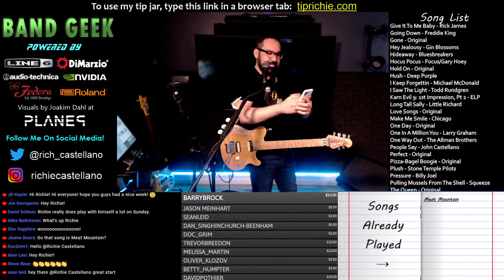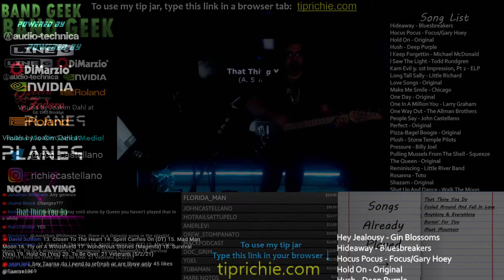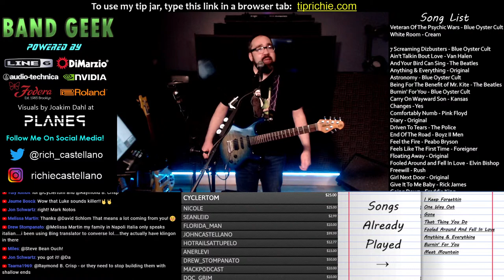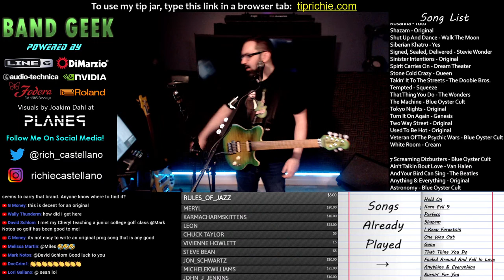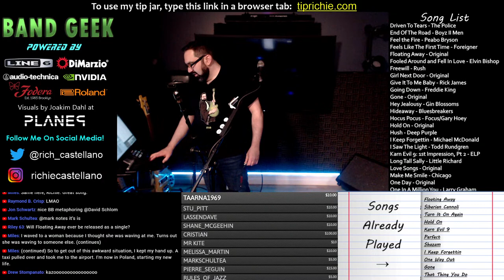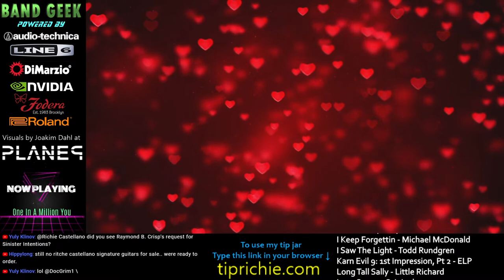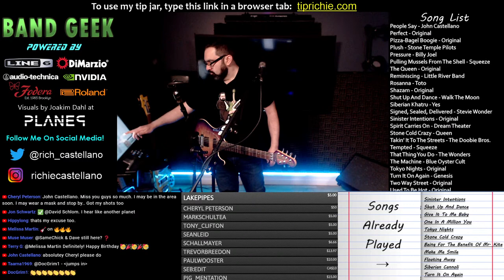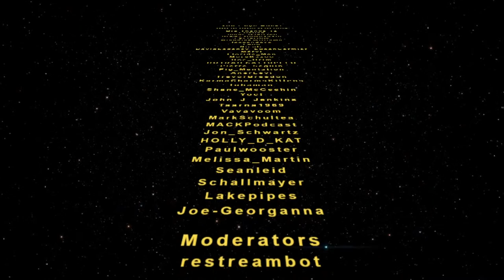Richie's Live Stream: Mother's Day Pre-Show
The only place to see Richie playing with himself in multi-cam HD.